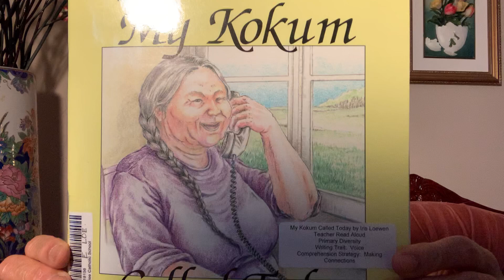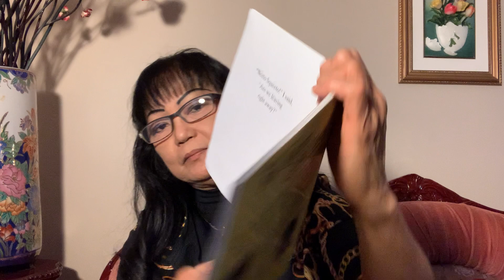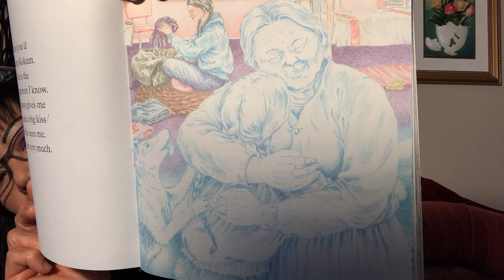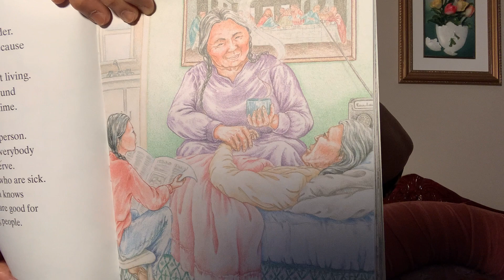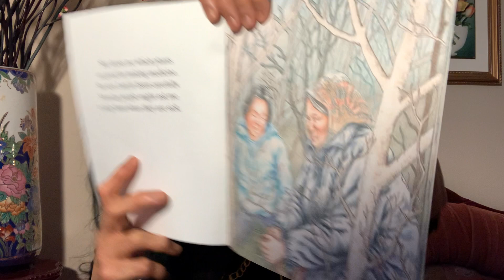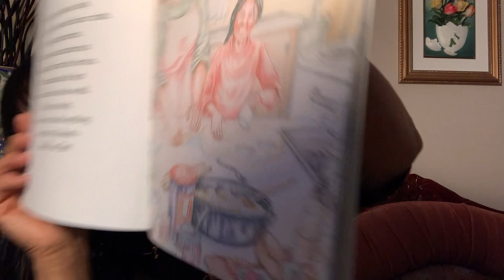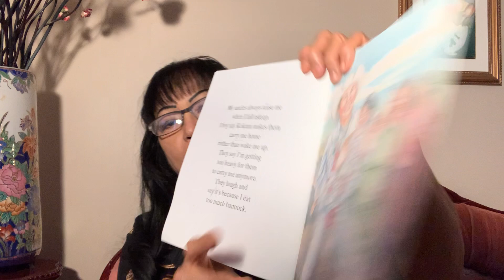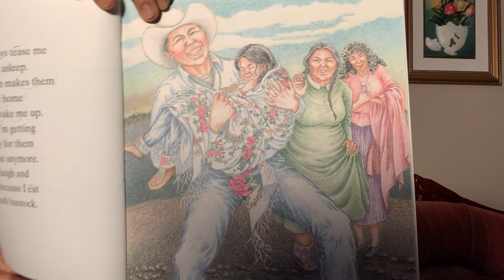My Kokum Called Today ~ Reading with Mrs. Ang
Author: Iris Loewen